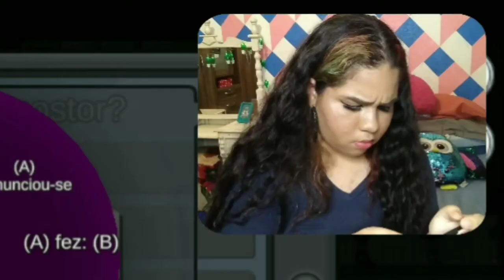Explorando O Novo Mapa Do Among Us! (The Airship)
OIIIE 💞